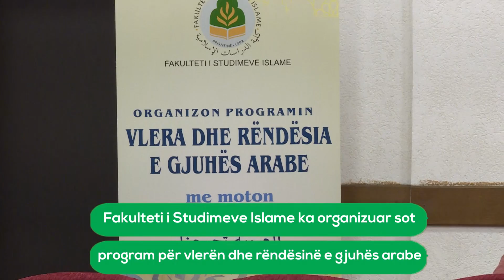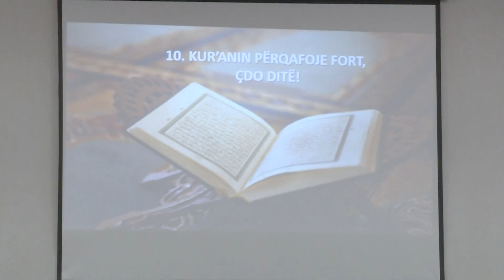Program i studentëve të FSI-së për rëndësinë e gjuhes arabe